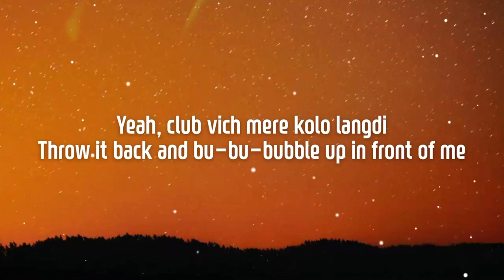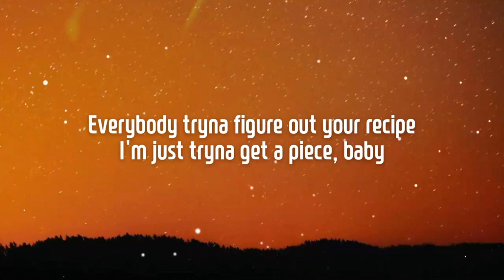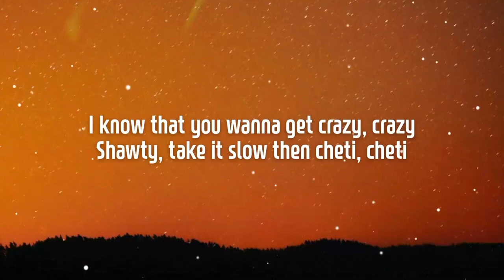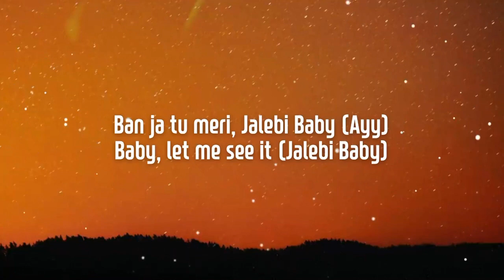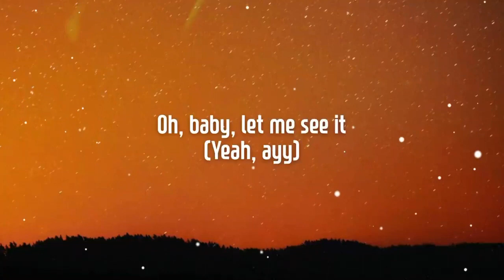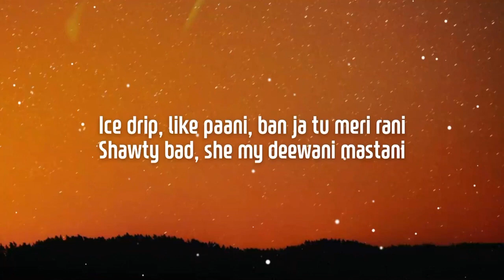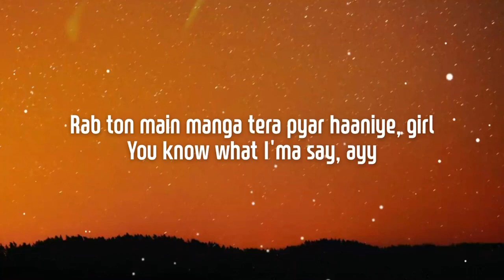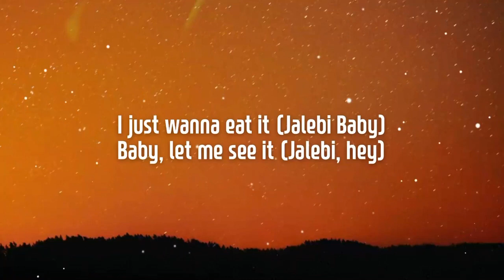Tesher - Jalebi Baby (Lyrics)